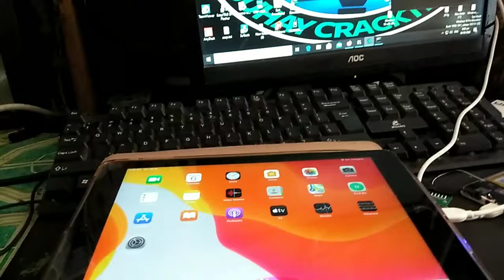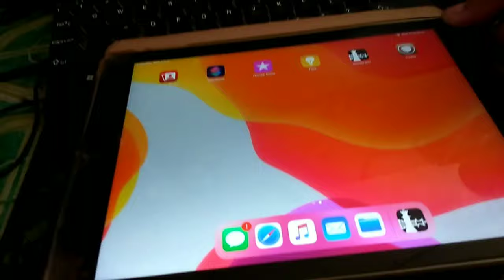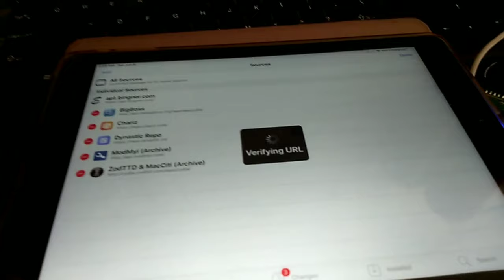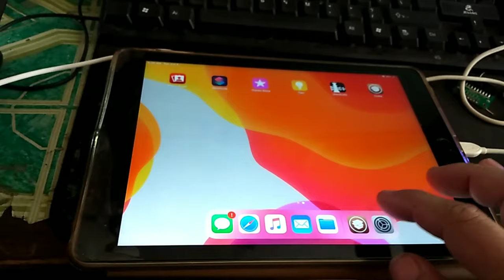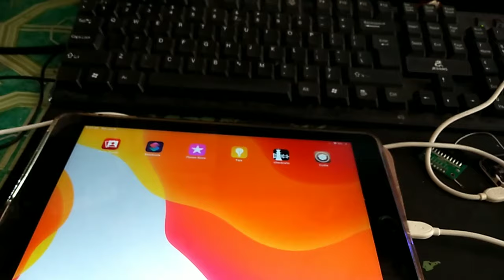IPAD (6th generation) IOS 13.5.1 BYPASS ICLOUD USING KGC SOFTWARE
you must jailbreak your ipad/iphone before using this software
you must install python 2.7.1.5 nad putty